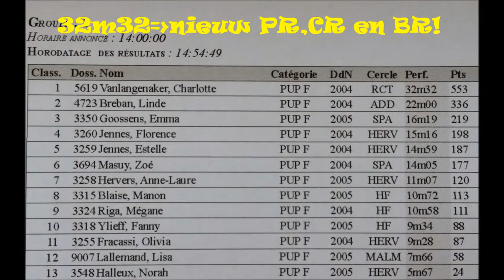Charlotte Discus record Belgium oktober 2 3, 2015